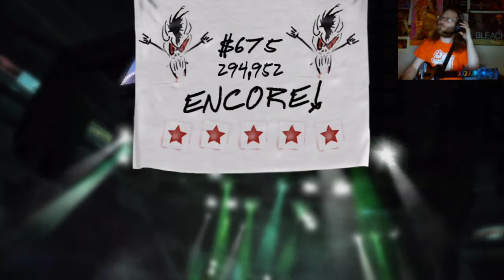Let's Play Guitar Hero Metallica - Pt. 1